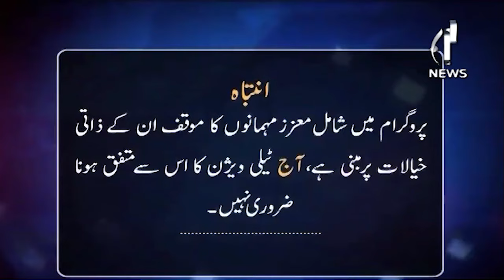Will new economic team be able to control inflation?| Spot Light | Aaj News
Will new economic team be able to control inflation?| Spot Light with Munizae Jahangir | 11 March, 2024 | Aaj News

Host:
Munizae Jahangir

Guests:
- Zahid Hussain
- Latif Khosa

Spot Light With Munizae Jahangir:
shorturl.at/gwFU6